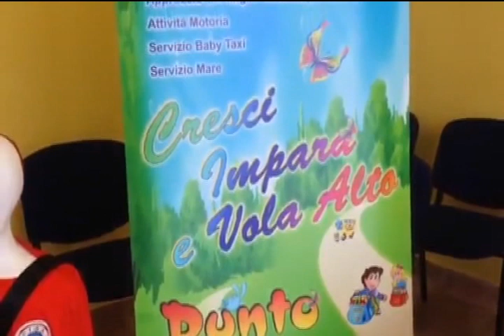Quartu, progetto "Un Bagnino per Amico" (Soc. Coop. PUNTO BIMBO)